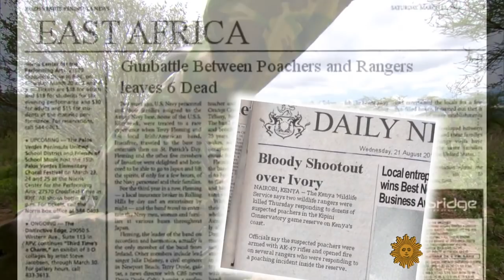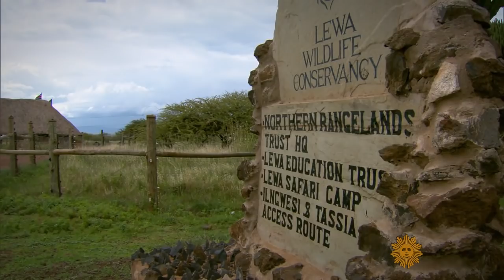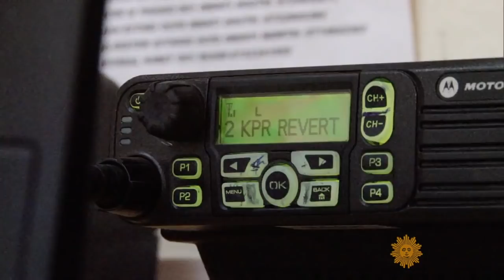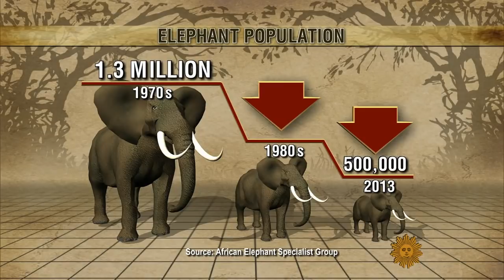Stepping up the fight against elephant poachers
The elephant holds a special place in our hearts as they are not only intelligent but share many of the same emotional attributes as humans. CBS News contributor M. Sanjayan revisits his report on Kenya's efforts to stop elephant poaching to harvest ivory, most of which is sent to China.